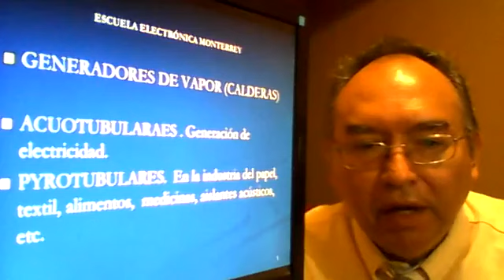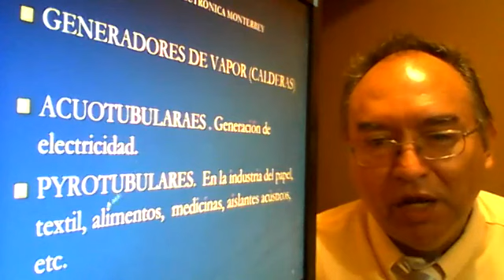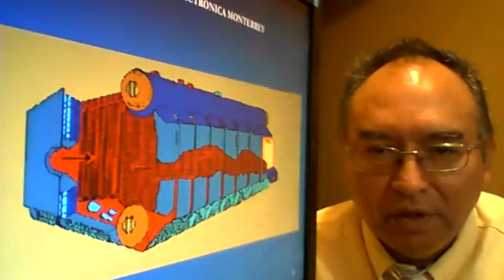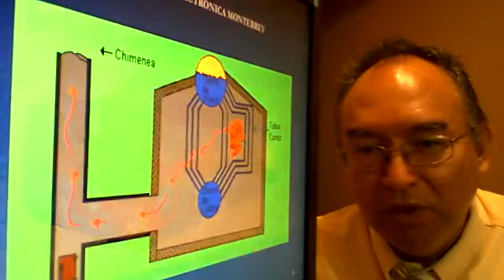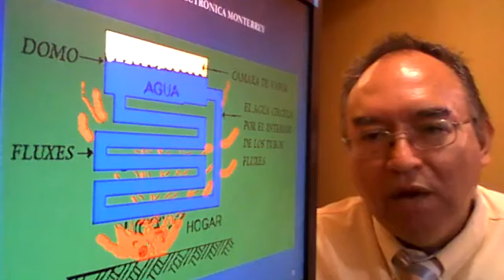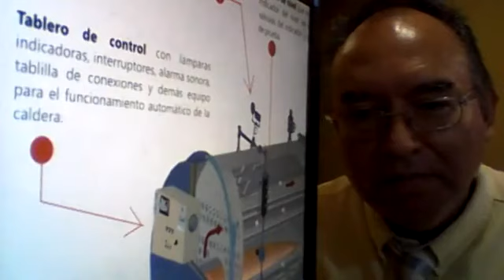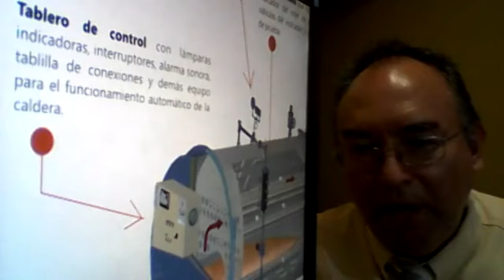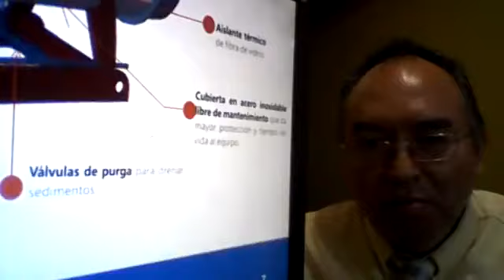Tipos de Calderas Y Explicacion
cald